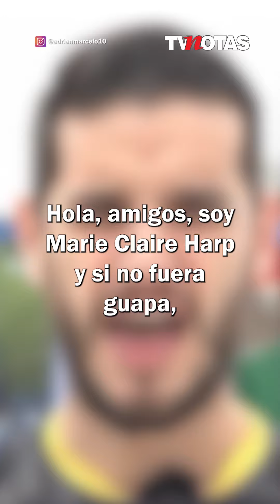Adrián Marcelo VS Nicola Porcella.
Adrián Marcelo arremete contra exparticipantes de la primera temporada de 'La casa de los famosos México' y Nicola Porcella le responde.🫣😱